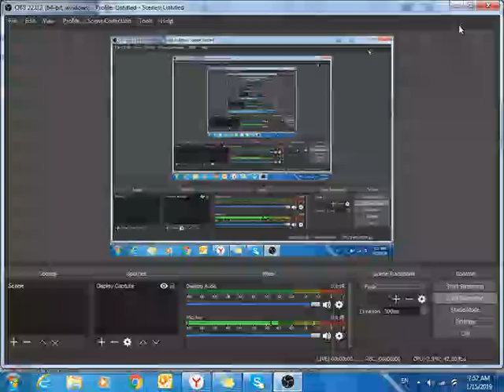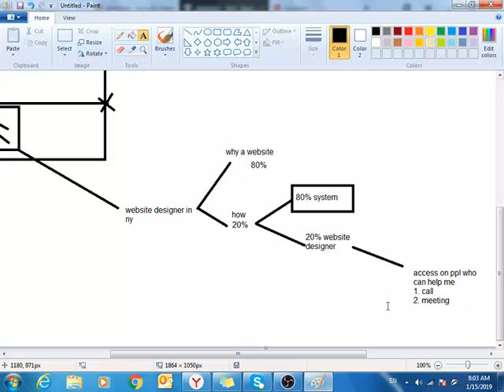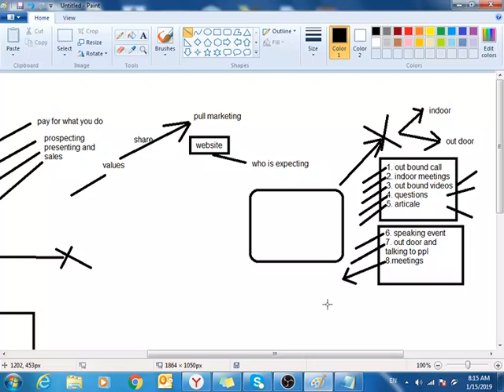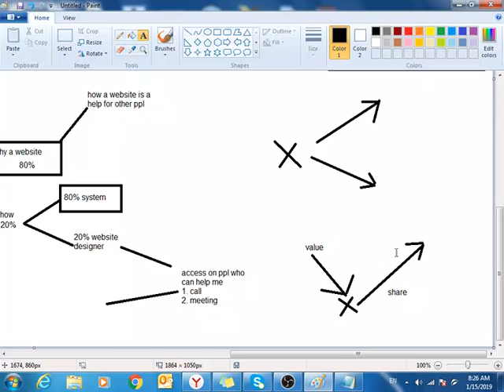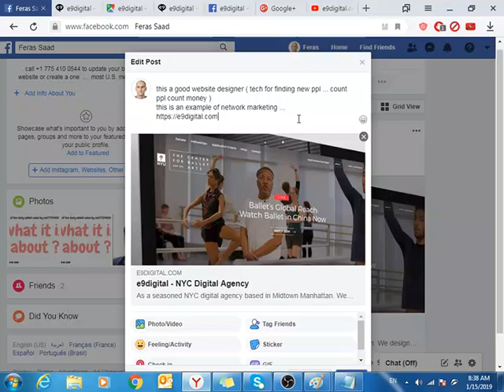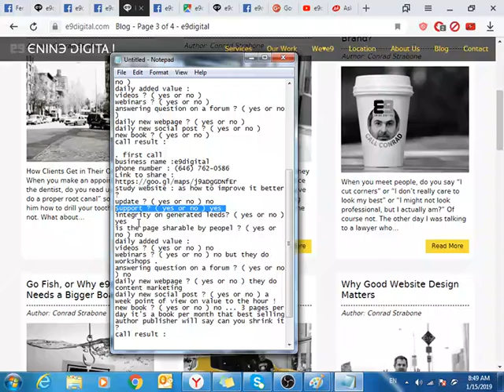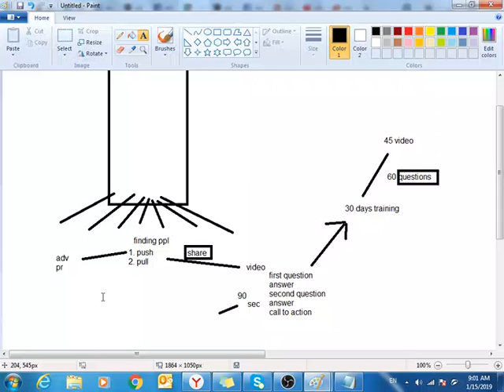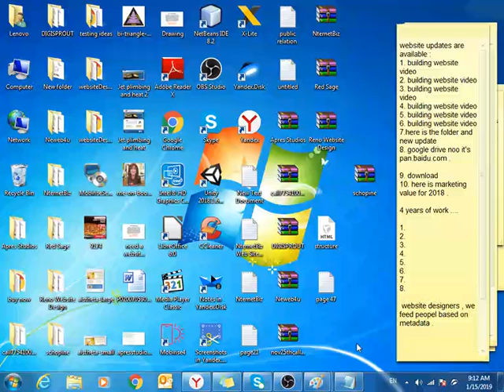page 48 to 49 : internet of the daily added value by call7754100544.com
today is Tuesday January the 15th 2019

start Telesales first shift ( 07:56 am ) answering how many new clients/customers by the next hour ? ( 2 new clients )

selling website updates and support for website designer in new york city
. first call
business name :
phone number :
Link to share :
update ? ( yes or no )
support ? ( yes or no )
integrity on generated leeds? ( yes or no )
is the page sharable by peopel ? ( yes or no )
daily added value :
videos ? ( yes or no )
webinars ? ( yes or no )
answering question on a forum ? ( yes or no )
daily new webpage ? ( yes or no )
daily new social post ? ( yes or no )
new book ? ( yes or no )
call result :

End Telesales first shift ( 09:05 am ) answering how many new clients/customers by the next hour ? ( 2 new clients )

. first call
business name :e9digital
update ? ( yes or no ) no
support ? ( yes or no ) yes
yes
is the page sharable by peopel ? ( yes or no ) no
daily added value :
videos ? ( yes or no ) no
webinars ? ( yes or no ) no but they do workshops .
answering question on a forum ? ( yes or no ) no
daily new webpage ? ( yes or no ) they do content marketing
daily new social post ? ( yes or no ) a week point of view on value to the hour !
new book ? ( yes or no ) no ... 3 pages per day it's a book per month that best selling author publisher will say can you shrink it ?
call result : this is a wonderfull lady ... she did help me ! yah they have customer service culture, a full leed and she have cold too , unblivable lady ! NEW YORK .